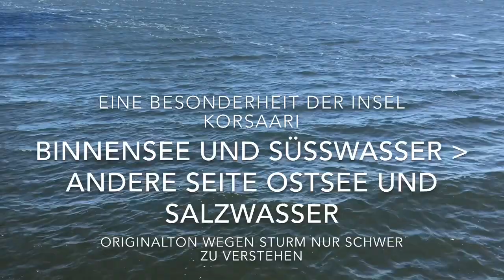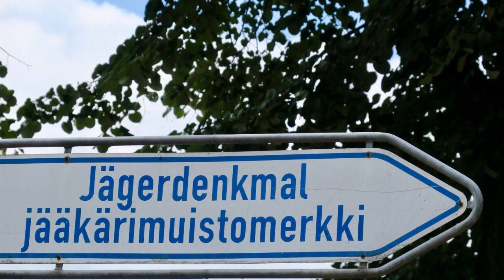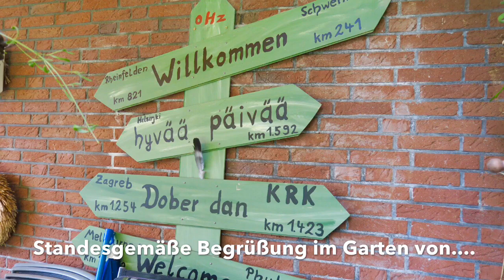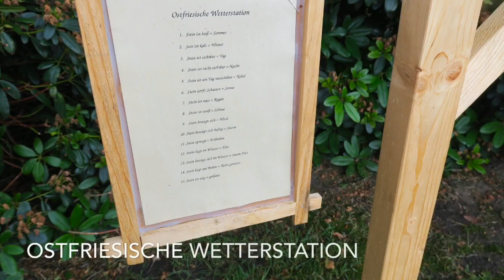Radtour Finnland - Teil 2 - Mit dem Rad von FLYER durch 9 Länder Europas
Im Rahmen meiner insgesamt 44 tägigen Radtour führte mich der Weg zunächst von Meersburg am Bodensee quer durch Deutschland, Dänemark, Südschweden nach Finnland. Dort erfolgte ein 8 tägiger Urlaub und danach die Heimreise mit der Fähre von Turku nach Stockholm, via Südschweden nach Göteborg und mit der Fähre nach Frederikshavn. Von dort die Nordseeküste von Dänemark nach Deutschland, von Schleswig-Holstein nach Niedersachsen und von dort der niederländischen Nordseeküste entlang bis nach Rotterdam. Von dort weitestgehend den Rheinradweg entlang mit Abstecher im Elsass (Frankreich), via Basel an den Bodensee und schließlich fast bis zur Quelle des Rhein oberhalb von Chur. Insgesamt 9 Länder wurden bereist (Deutschland, Dänemark, Schweden, Finnland, Niederlande, Frankreich, Schweiz, Österreich und Liechtenstein). Die gesamte Route wurde an 44 Tagen gefahren mit einer Unterbrechung wegen eines technischen Defekt. Gesamt Kilometer 5.607. Es war eine unglaublich tolle Tour im Jahre 2018 überwiegend gesegnet mit dem wunderbaren Wetter im Rekord Sommer. Fast tägliche Begegnungen mit Menschen ließen die Route nie langweilig werden. Ich war alleine unterwegs. Die Dokumentation der Route erfolgte zunächst in den beiden Video Radtour Finnland - Teil 1 (Hinfahrt von Deutschland bis nach Finnland) und dem Video Radtour Finnland - Teil 2 (Rückfahrt von Finnland bis nach Ostfriesland). Ab dort gibt es dann für jeden einzelnen Radtag ein eigenes Video jeweils mit dem Titel Radtour Tag xx von xxx - bis xxx.
Die Übernachtung erfolgte in Hotel, Pensionen oder Jugendherbergen. Diese wurden in der Regel einen Tag vorher online gebucht.
Während der Tour navigierte ich mit der App von NAVIKI und dem standardmässigen Navi von Google Maps in der Version Radfahren.
Ich wünsche allen Besuchern viel Freude beim Betrachten der Videoclip und der dazugehörigen Bilder.